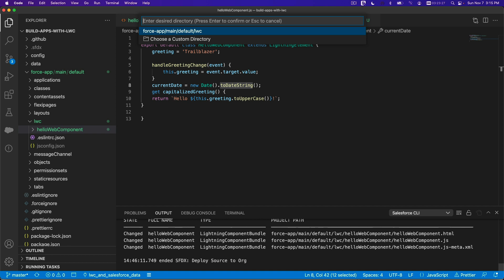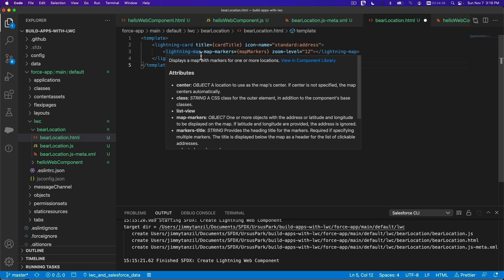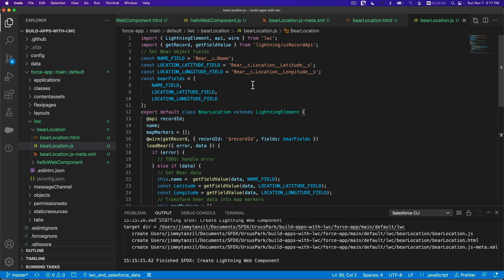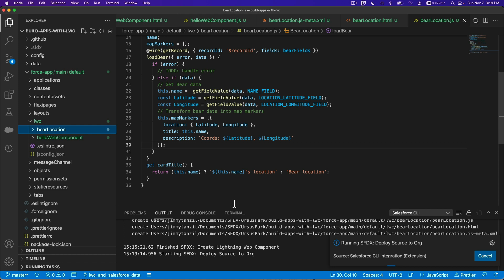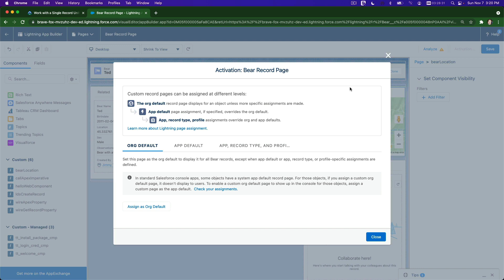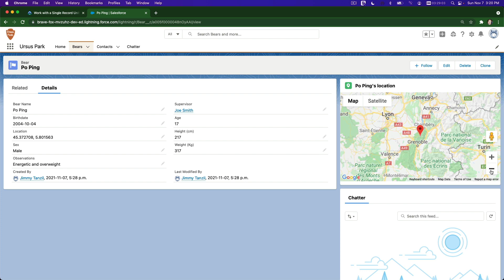LWC - Work with a Single Record 1/2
Ursus park rangers need your help to track down bears that wander in the park. They already have some information entered in Salesforce, but they need you to provide them with a customized app experience.

Create the Bear Location Component